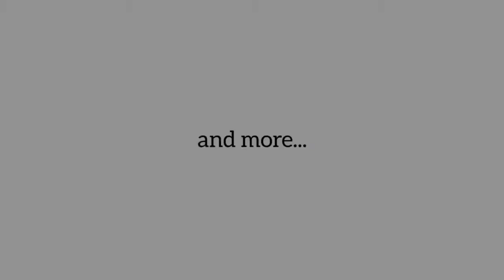Join a Fashion Course at Hamstech Fashion Design School & Start Your Fashion Designer Career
Learn fashion designing with Hamstech’s fashion design course taught by expert educators and mentored by famous fashion designer Neeta Lulla. Add value to your portfolio and also enhance your skills while you learn all about fashion.

The fashion industry has been booming in the country and at this pace, it will only continue to grow. If you are looking to start a career as a fashion designer, then you need to be prepared with the best techniques and knowledge because such growing industry will also have a lot of competition. So learning about fashion designing from a good fashion college is very important.
Wondering how to become a fashion designer? Hamstech’s courses for fashion designing help you learn all about fashion illustration, designing and more.

With over 28 years of experience, Hamstech offers one of the best fashion design course. We have seven campus locations in major parts of Hyderabad. You can choose one of our campuses based on your convenience. We specialise in creative education and offer a variety of courses like Fashion Design, Graphic Design, Interior Design, Jewellery Design, Photography, Fashion Styling, Makeup Artistry and Baking.  Ranked among the top, we give you an opportunity to learn from our celebrity mentors: Neeta Lulla, Shabnam Gupta, Avinash Gowarikar and Kailash Nayak.

If you love our Fashion design college blog and want to learn about our student success strategies, search for Fashion Designing for Beginners, Fashion design school, fashion designer course online, fashion Designer career, Fashion College Portfolio, Fashion Design Sketches or join Hamstech and design the ramp of your future.